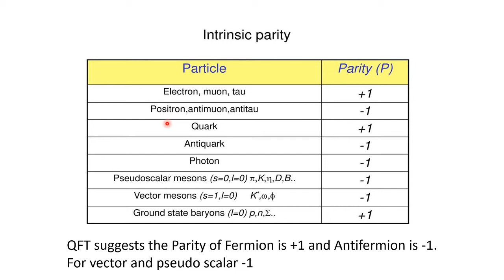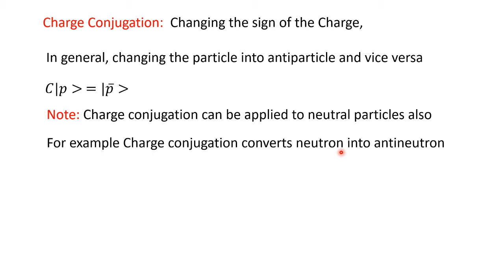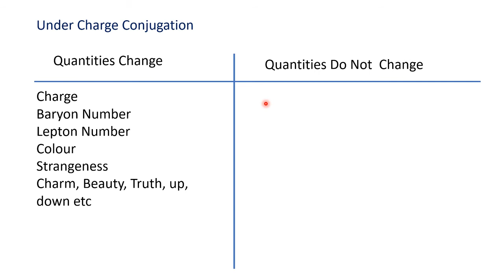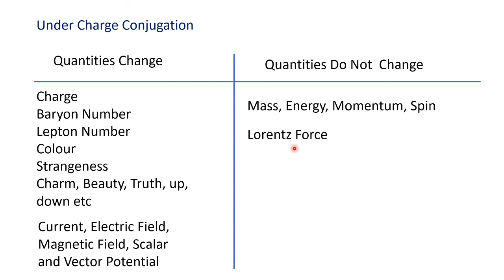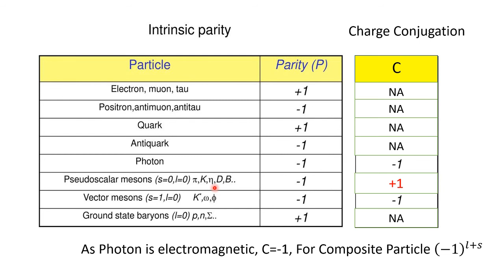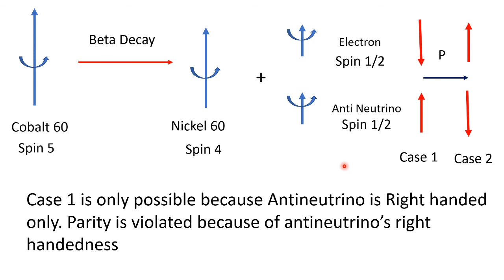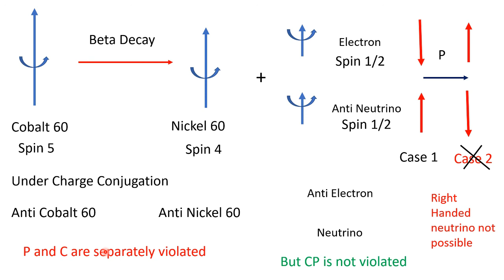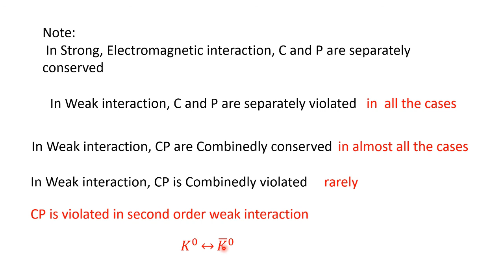Lecture 7 Charge ConjugationI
II M.Sc Physics